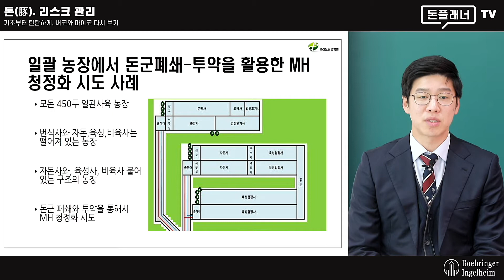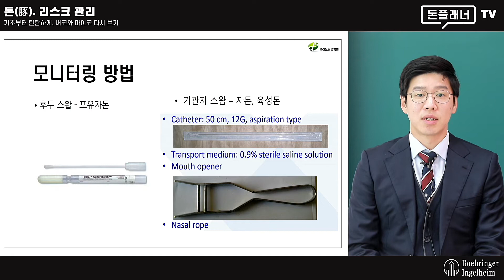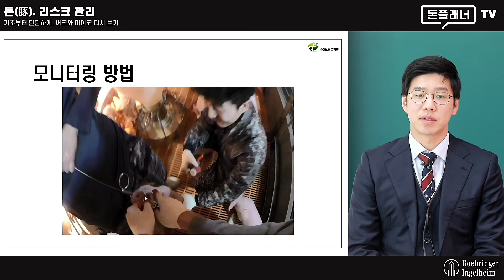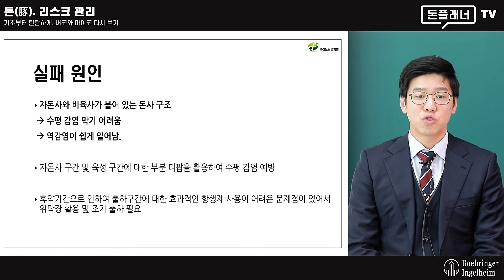마이코플라즈마 청정화 한번 해 봅시다!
- 마이코플라즈마 그거 되게 비싸네!
저도 청정화 하고 싶어요 그런데 어떻게 시작해야 하나요?

수의사님도 처음에는 시행착오를 겪으셨다고 합니다.
우리 돈플래너TV 시청자분들은 시행착오를 줄이실 수 있도록 영상 준비했습니다!